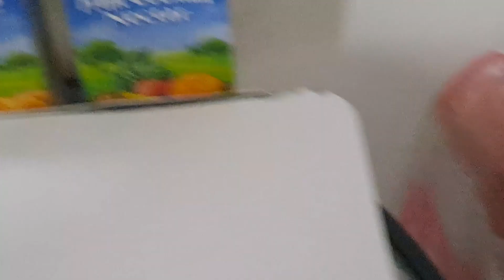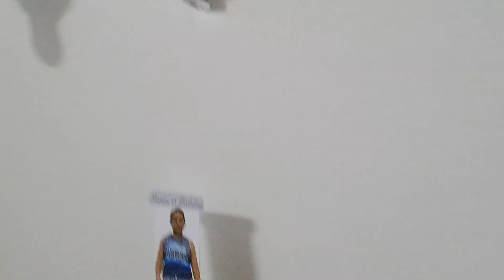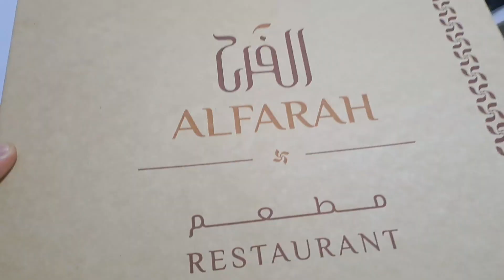SIMPLENG HANDAAN SA AKING KAARAWAN | THANK YOU LORD | BIRTHDAY CELEBRATION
SIMPLENG HANDAAN PARA SA AKING KAARAWAN | HAPPY BIRTHDAY TO ME | BIRTHDAY PARTY | BIRTHDAY CELEBRATION